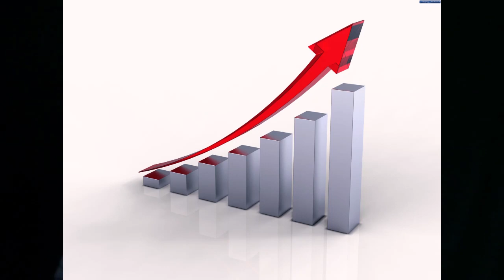A HISTÓRIA DO CAMPEONATO PAULISTA DE FUTEBOL FEMININO DO INICIO AOS DIAS ATUAIS - PAULISTAO 2021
JÁ COMEÇOU O PAULISTÃO!!!
Neste vídeo vou contar a historia do campeonato paulista do inicio aos dias atuais, conto quando surgiu, a melhor artilheira, as vezes que ele foi interrompido, falo das conquistas dos títulos das equipes campeãs de 1984 a 2020.
Se interessou? Falo também a respeito da tabela do campeonato paulista de 2021. O nosso PAULISTÃO FEMININO. ⚽🥰💖💖
E as equipes participantes do campeonato paulista.
SOU FLAVIA FONTES,  E É MEU PRIVILÉGIO TER VOCES CONOSCO!

OBRIGADO A TODOS QUE CHEGARAM AO FINAL DESSE VÍDEO.

OBRIGADO A:

ALEJANDRA SEVILLA PELA PACIÊNCIA

APOIO:

ASC PARK